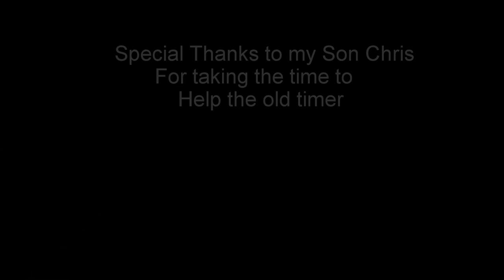Fly Cart 9 min w trailers and music